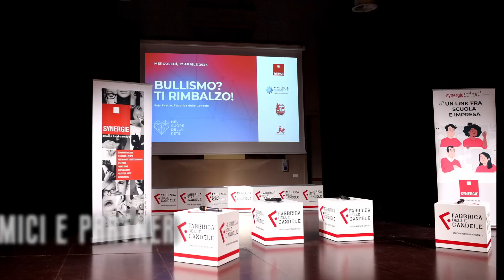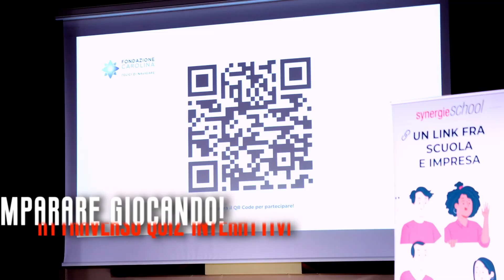Lezione aperta "Bullismo? Ti Rimbalzo"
👀 Guarda il video della serata e scopri com'è andata!

🤝🏻 Grazie ancora al nostro partner @synergieitalia che, insieme alla @fondazione_carolina e @risorseitaliasrlnazionale , hanno portato avanti la lotta contro il bullismo online con la presenza di oltre 120 persone tra cui il settore giovanile della Pallacanestro Forlì, amici e partner.

📹Riccardo Lolli